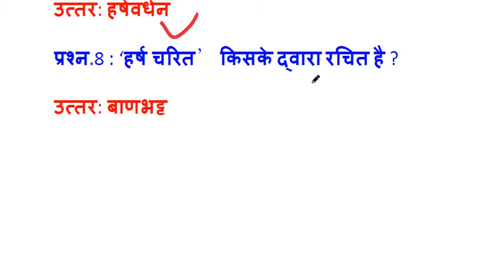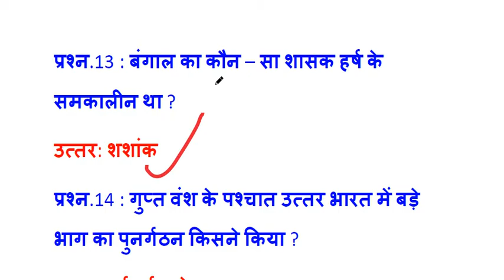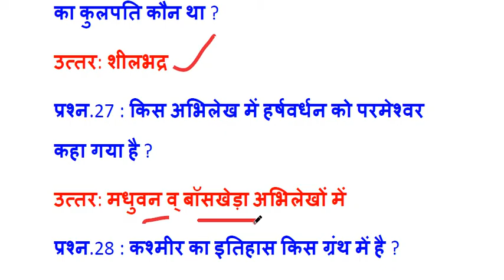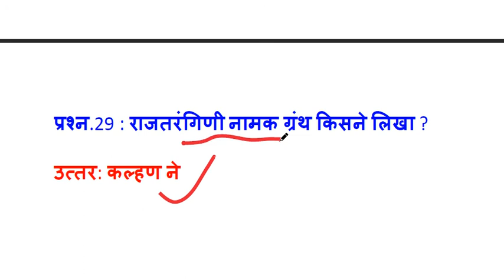General knowledge in Hindi Gk Tricks in hindi gk quiz Current affairs hindi for Railway/SSC CGL/VDO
Most important GK Question For Railway , SSC CGL 2018, VDO , Gram Vikas Adhikari